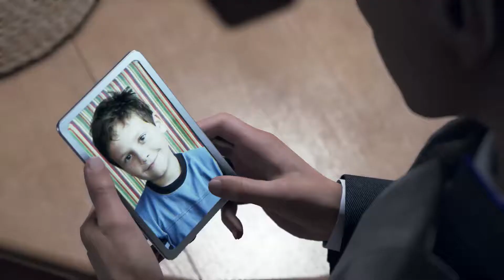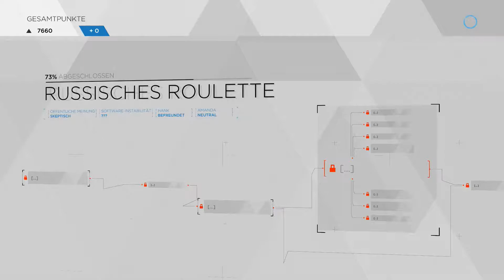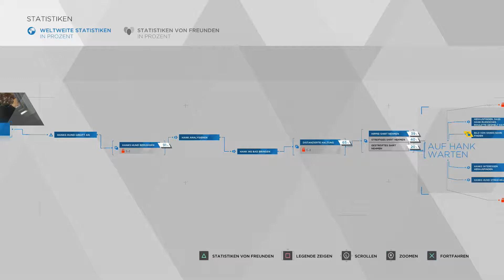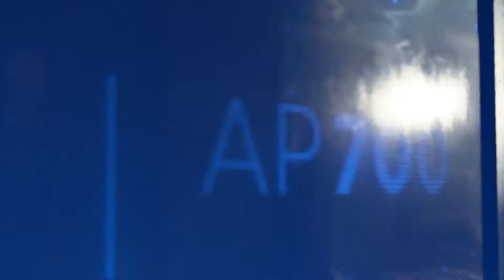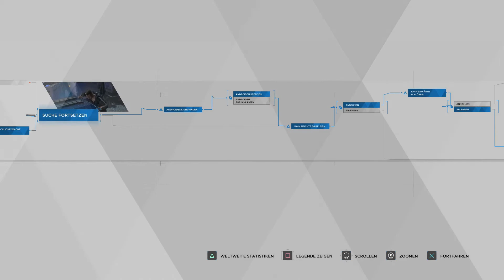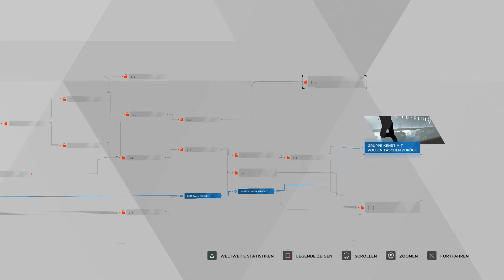DETROIT: BECOME HUMAN [15] - Russisches Roulette / Ersatzteile [DEUTSCH]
Für Connor und Hank wartet schon der nächste Auftrag, doch als Hank nicht Auftaucht macht sich Connor auf die Suche nach ihm ...

Markus möchte den Überlebenden von Jericho helfen und macht sich mit einer kleinen Gruppe auf der Suche nach Ersatzteilen.

Ich hoffe euch gefällt mein Lets Play!

WICHTIG:
Wenn dir dieses Spiel gefällt, dann Unterstütze die Entwickler und kaufe es dir! :-)